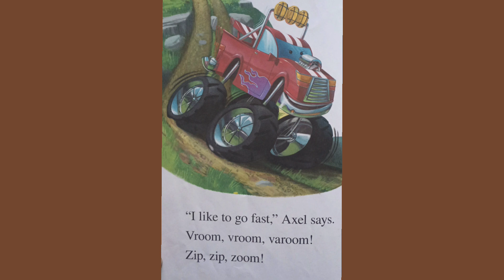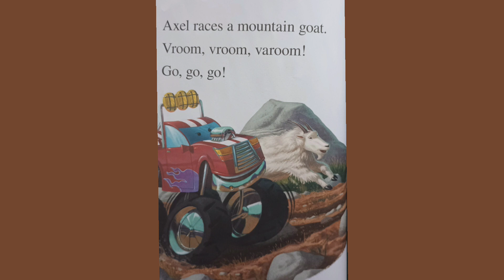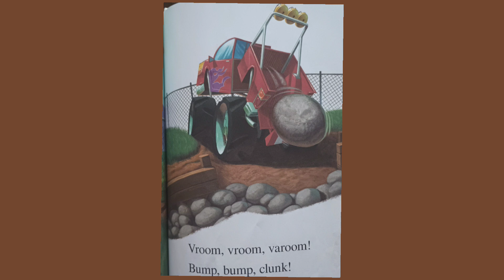Book of the day: Axel Truck Rocky Road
Join Aaron for story time as we read Alex the  Truck Rocky Road

Author: J.D Riley